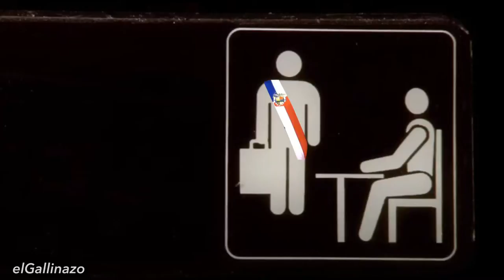Nito;s Office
Nito's Office Temporada 1